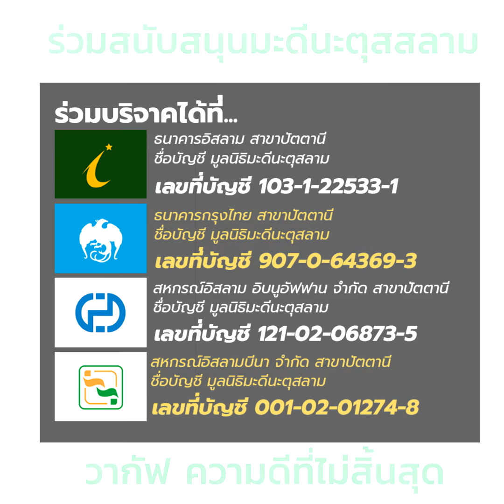ความสำเร็จ อัลลอฮฺคือผู้ให้